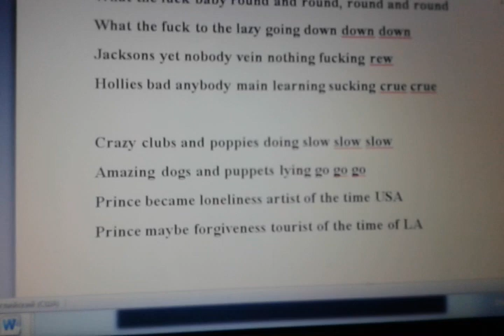What The Fuck. Pinguin King. My New Rap Project.